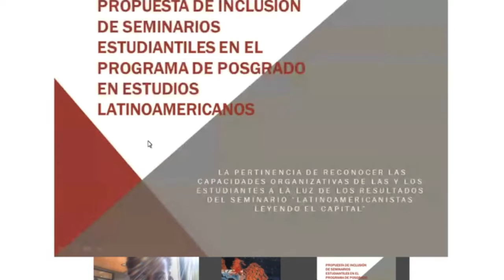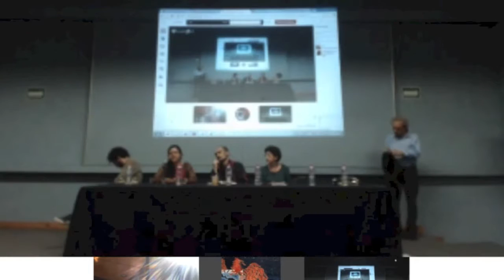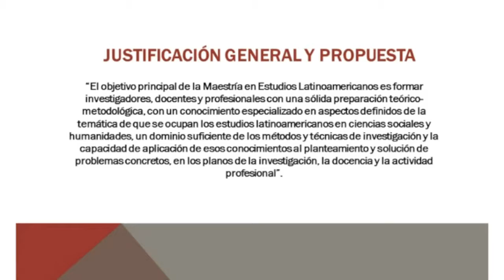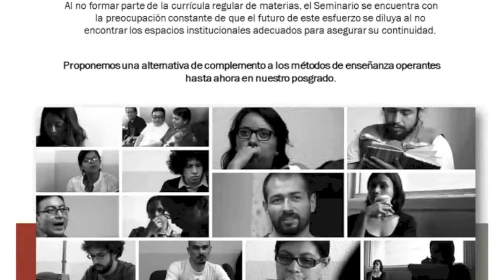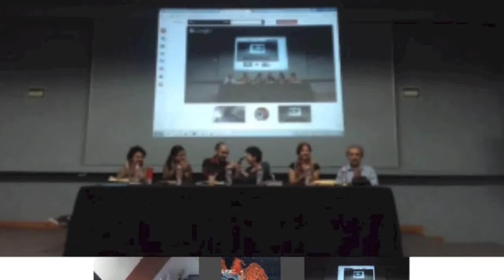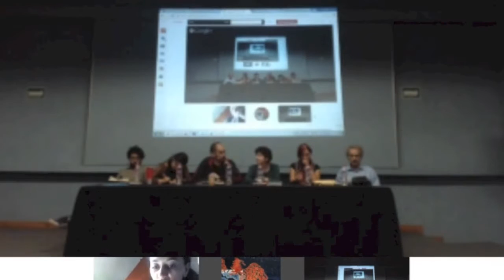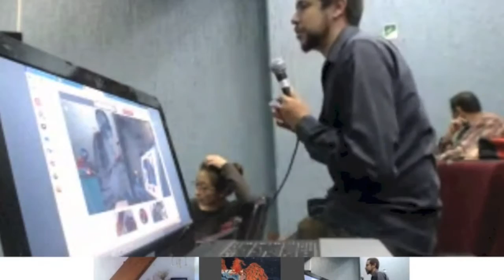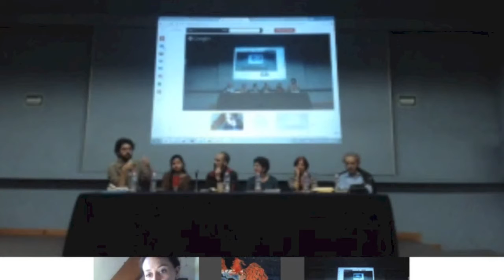¿Revolución en las aulas? Seminarios estudiantiles autogestivos